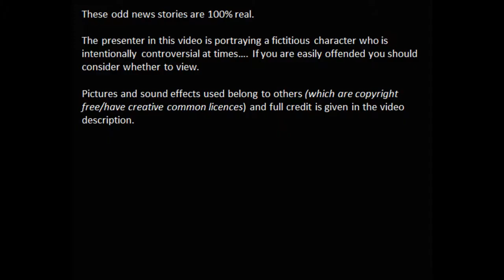TheDailyOdd - Episode 4 - Woman Assaulted Over Baboon Urine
Woman assaulted after trying to use baboon urine on her husband.

Thanks for watching an episode of TheDailyOdd, your source for odd news from around the globe. Our aim is to share these strange/weird stories and add commentary in an attempt to make you chuckle.

All sound effects are not owned by TheDailyOdd and have been provided courtesy of Freesfx @